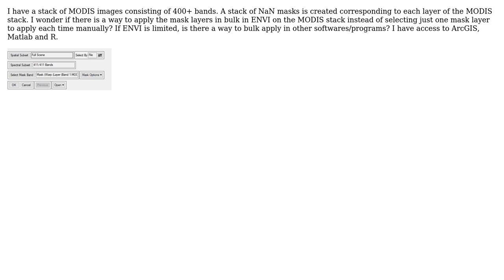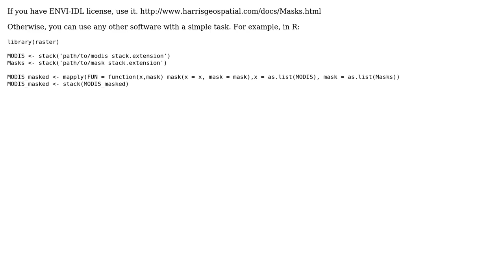GIS: Apply mask in bulk ENVI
With thanks & praise to God, and with thanks to the many people who have made this project possible! | Content (except music & images) licensed under CC BY-SA | Music | Images & others | With thanks to user Yuyun He user aldo_tapia and the Stack Exchange Network Trademarks are property of their respective owners. You are responsible for your own actions.